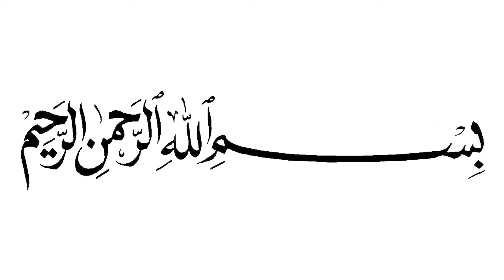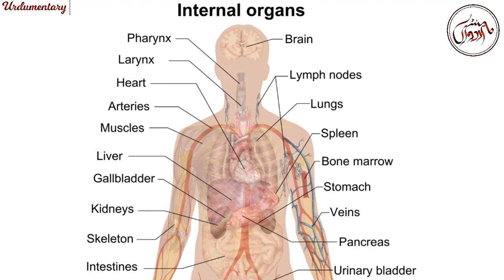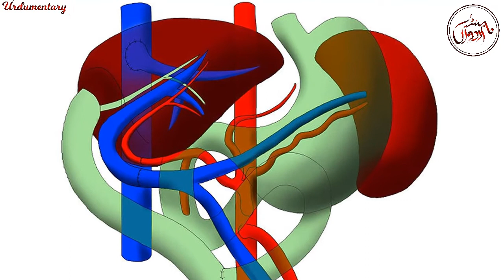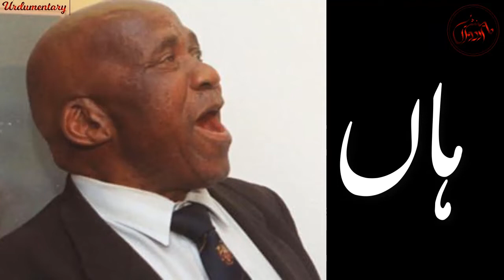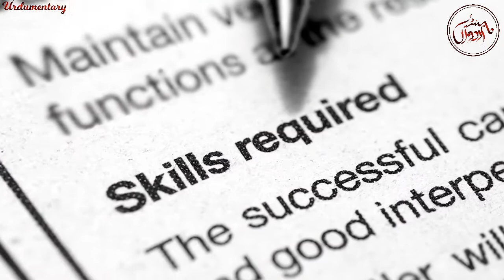Hamilton Naki, Self-Taught Surgeon | Urdumentary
DUTY or WORK?? What You are Looking For?
Watch this Video completely and Think About It.
And Choice is Your's.